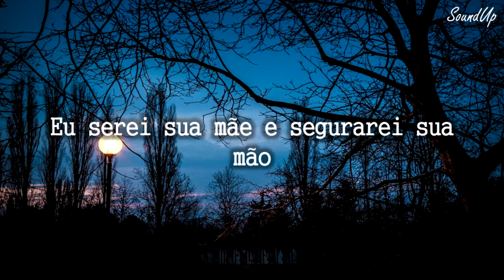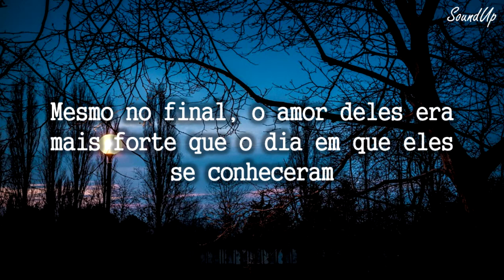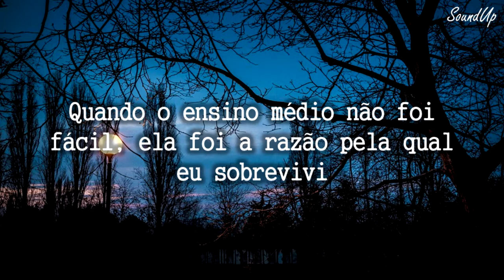Alec Benjamin - If We Have Each Other (Legendado/Tradução)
Letra original da música na descrição.

Lyrics:

On the East-side of the city, she was working every day
And, across town she would take the bus at night to a one bedroom apartment
And then she'd turn on the light
She would sit down at the table
Tell herself that it's alright
She was waiting on the day that she hoped the baby would arrive
And when nights were cold, she'd say

And the world's not perfect
When the world's not kind

On the West-side of the city next to where they got engaged
They had pictures on the walls of all the memories that they made
And their life was never easy they were thankful that they stayed
And they didn't have the money to afford a fancy car
Even at the end, their love was stronger then the day that they first met
They'd say

I know she'd never leave me
And I hate to see her cry